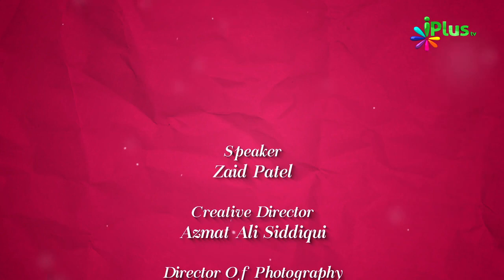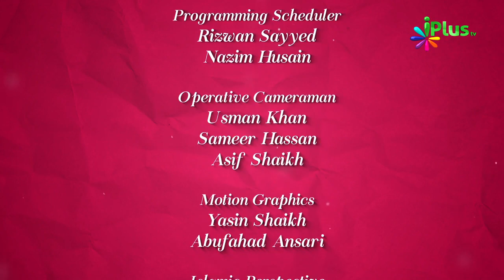Farishton Ki Duniya - Farishte Kaise Hote Hai Farishton Ka Bayan - Colours Of Islam Ep 33 Zaid Patel